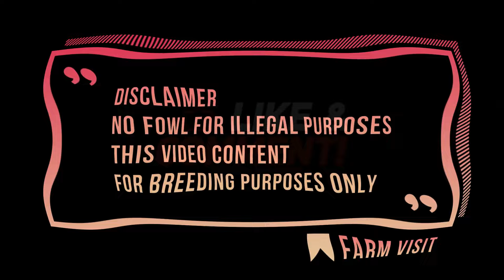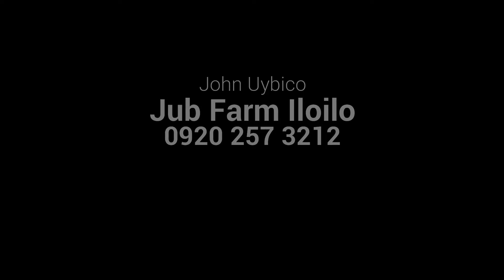BREEDING SEASON Larry Romero Kelso Sweater Dink Fair Gilmore Hatch JUB FARM ILOILO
JUB FARM ILOILO PHILIPPINES
Owner John Uybico